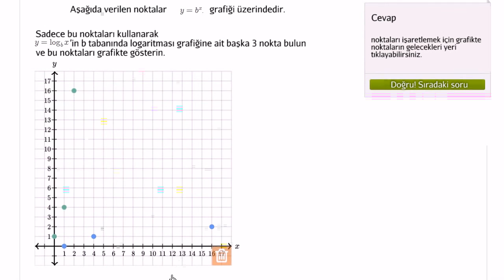Logaritmik ve Üstel Form Arasındaki İlişkiyi Grafikte Gösterme (Matematik / Cebir)